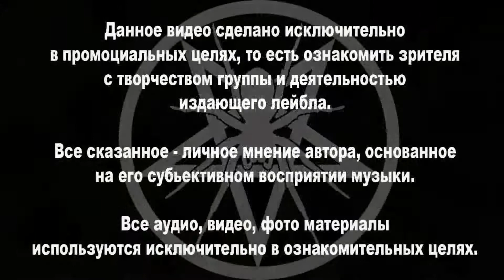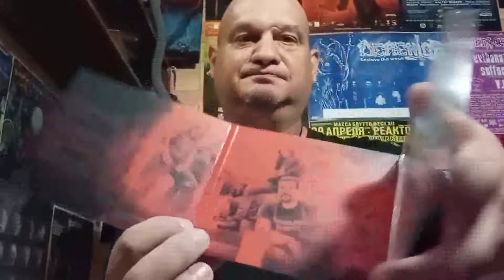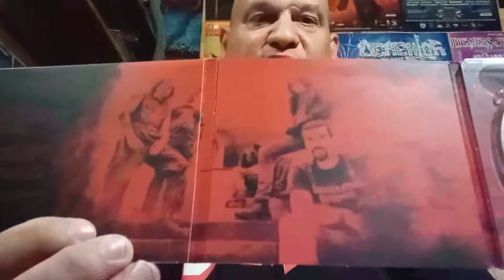#4 (63) 2022. Обзор на Tales Of Blood '2019 "Stuffing The Graveyard"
Обзор на дебютный альбом французских Death металлистов - TALES OF BLOOD '2019 "Stuffing The Graveyard". Диск для обзора предоставил казакстанский метал лейбл - CARELESS Records.

carelessrecords.meshok.ru